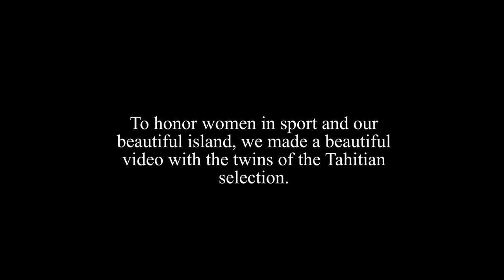Table Tennis | Tahiti, French Polynesia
Table Tennis can be played anywhere. This video was created to honor women in sport and beautiful Tahiti Island. Come to visit the Tahiti, French Polynesia, and its magnificent landscape.

✭ Come and play Table Tennis with us!